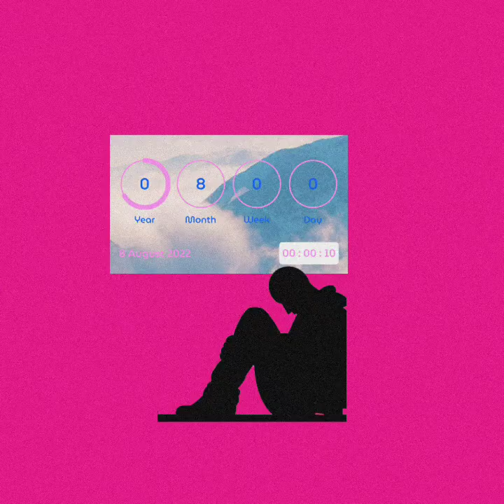ဉာဏ် သတ် သမျှ (A Te x Hein Htet Zaw)